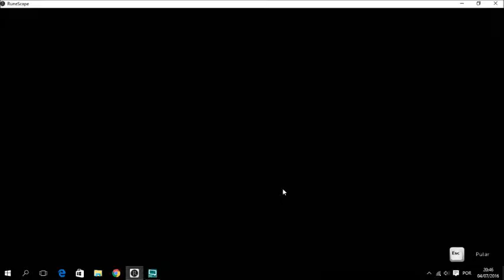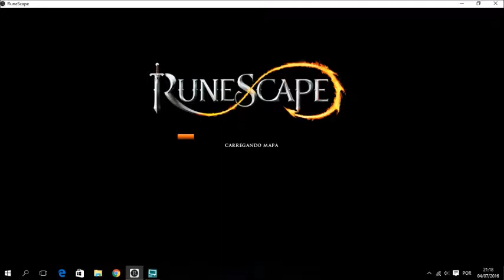RUNESCAPE: MATANDO KRAKEN NO ESTILO GANDALF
Parte 3 da missão "Uma sombra sobre Minerália"